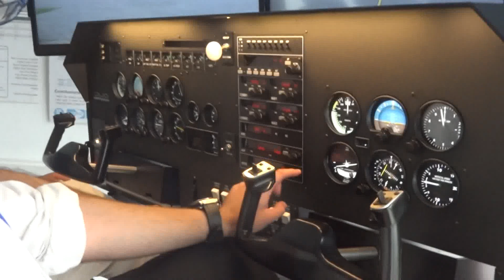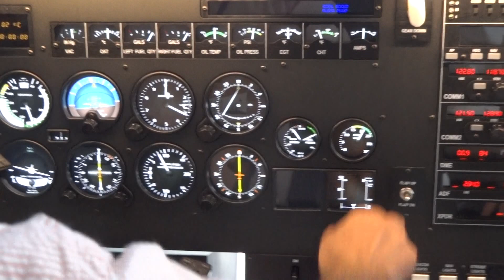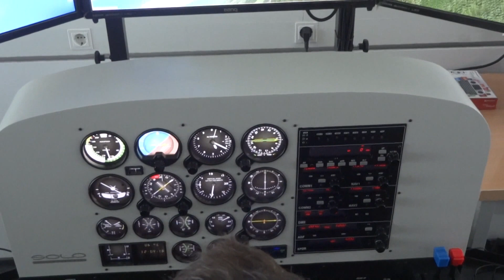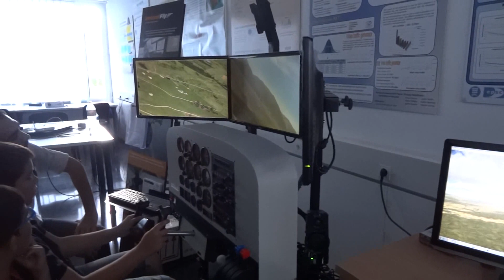AirSim Meeting 2014 - Castelldefels 20-9-2014 - Virtual Fly